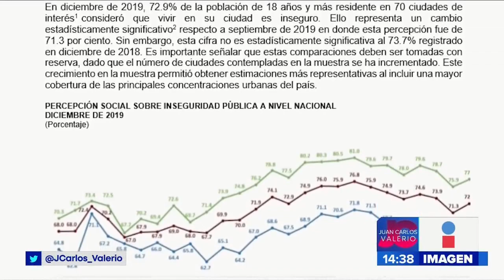Percepción de inseguridad || Noticias con Janeth León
La Ciudad de Puebla ocupó el primer lugar con el más alto índice de percepción de inseguridad en el país.